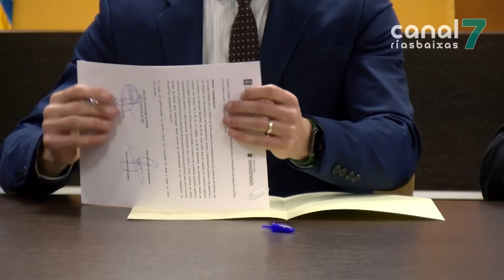Sanxenxo e o Sergas asinan un covenio para aumentar o persoal de Baltar e cederlle unha vivenda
Sanxenxo porá catro vivendas a disposición dos médicos que se trasladen este verán á vila para cubrir as prazas de reforzo. O concello e a consellería de sanidade asinaron un convenio para aumentar o persoal do centro médico de Baltar e atraer aos profesionais sanitarios a seleccionar estas prazas. En total serán catro médicos de atención primaria que tamén reforzarían o ambulatorio de Vilalonga.